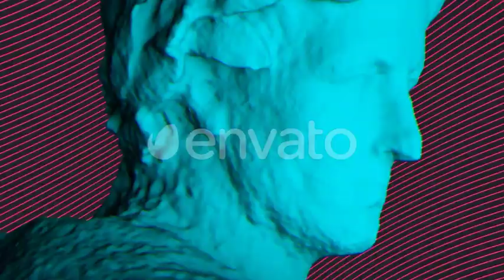Dynamic Statue Opener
Dynamic Statue Opener is an eye-catching design, dynamic glitch stylish After Effects template with using 3d rendered sculpture (or your own alpha-medias or green screen videos).
Dynamic Statue Opener contains 7 media,13 text and 1 logo placeholders.
A great way to show off your message to audience.Impress your audience with this up to date and dynamically animated AE template. No plugins required.